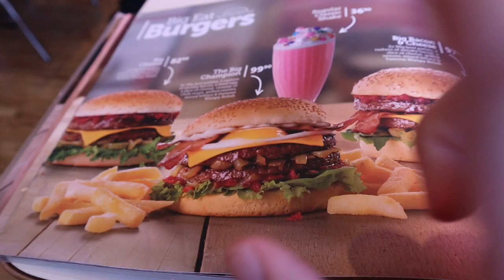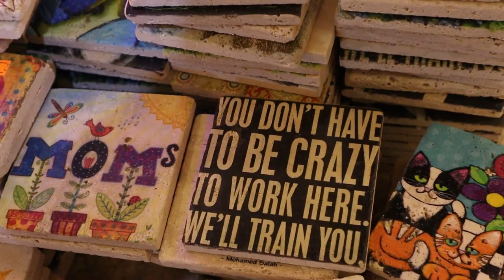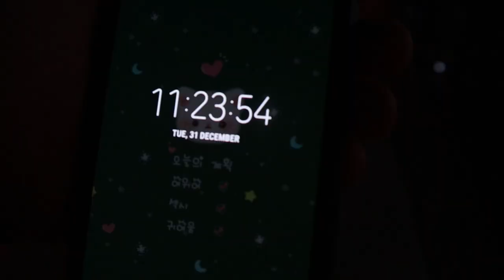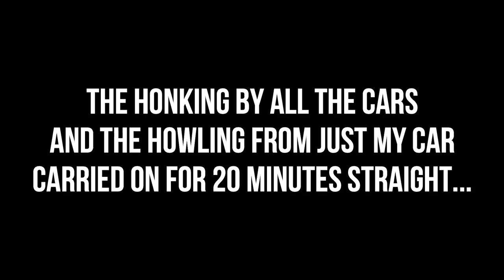He wouldn't stop doing this! | Ryan Lombard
Time to take this year by STORM!
Daily vlogs starting.
PART 2 of my time in Turkey.